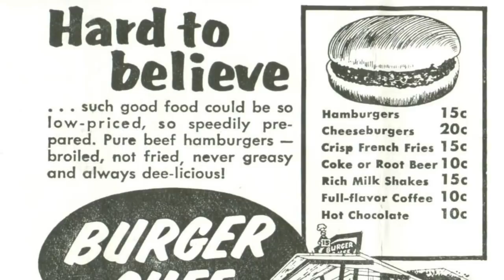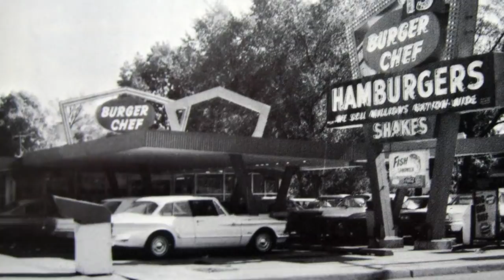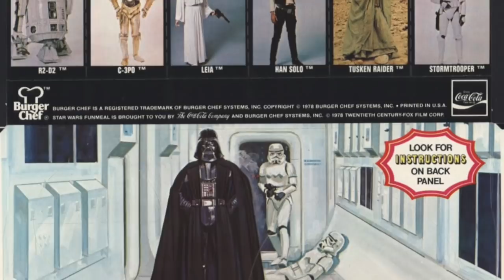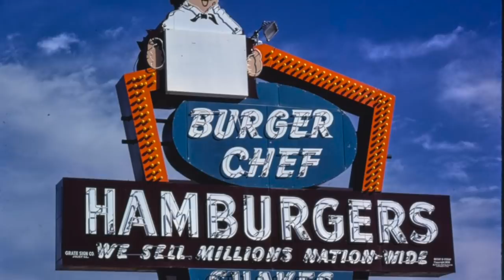Burger Chef - Life in America